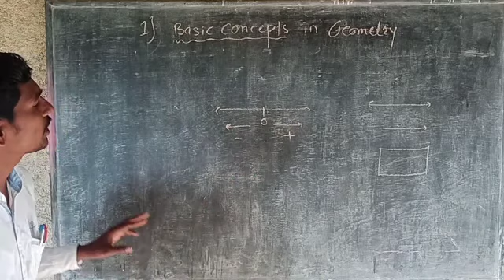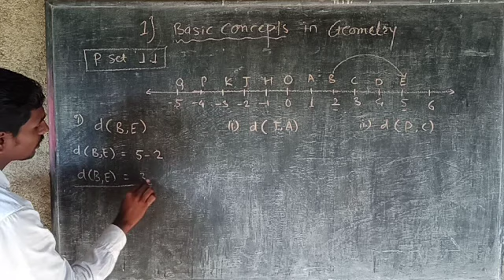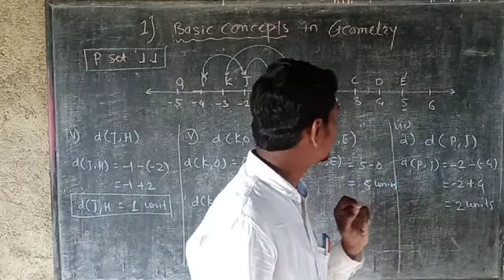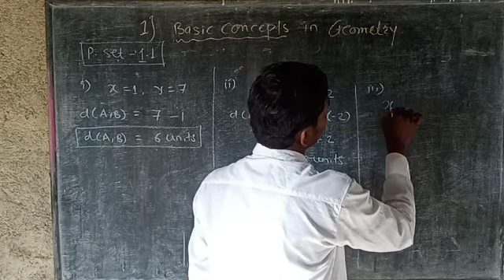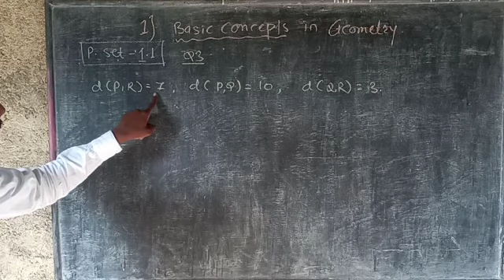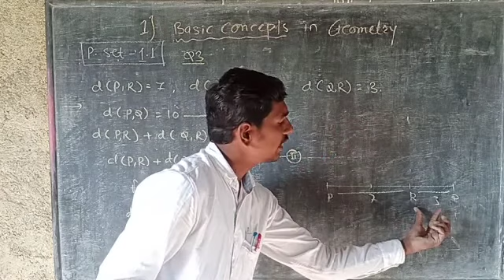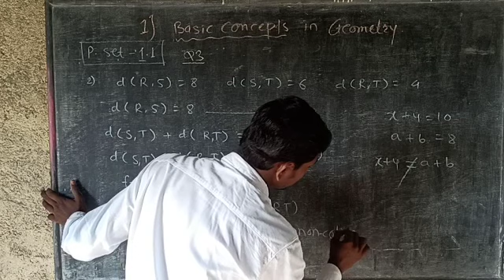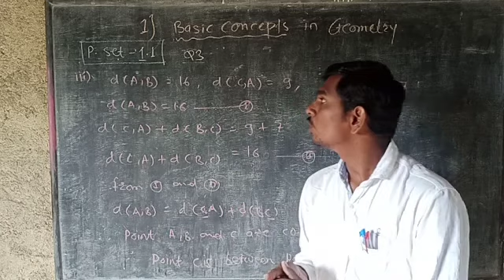Class 9 Geometry 1.1 Q. 1,2,3 by Ratikant More.